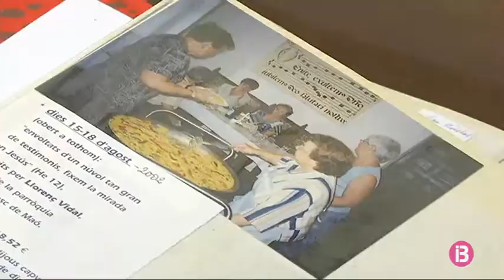Les dues monges del santuari del Toro se’n van i donen pas a quatre religioses colombianes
Després de 49 anys de presència ininterrompuda, les Filles de la Misericòrdia es retiren del santuari del Toro, considerat el centre espiritual de Menorca. Les dues úniques monges que encara hi viuen seran substituïdes per quatre religioses colombianes.  El bisbe Francesc Conesa oficiarà una missa per agrair-los la seva entrega.